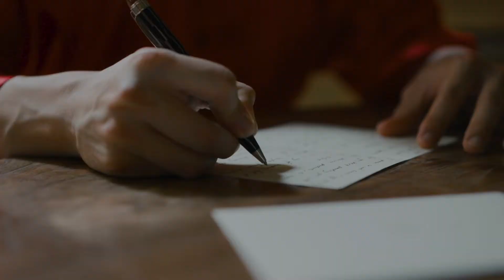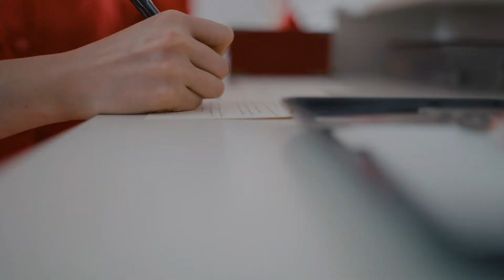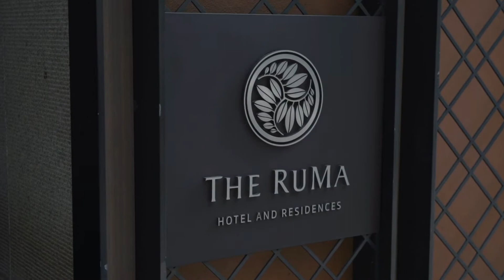Francis & Laurene // Malaysia Wedding Cinema // Highlight Video